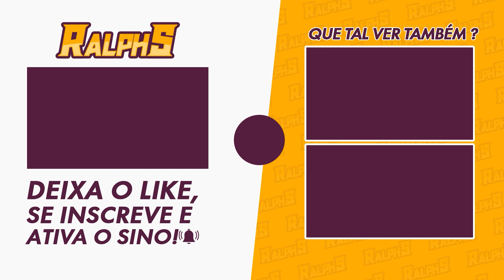🐢 Hora de Arrebentar com o TAURUS e o FURÃO no Zoológico !!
🎥MEUS EQUIPAMENTOS
-2x Memória Kingston DDR4 4GB